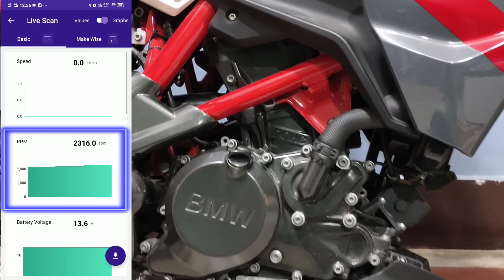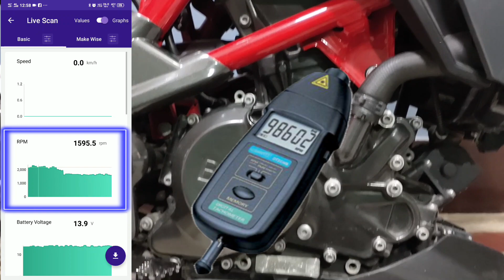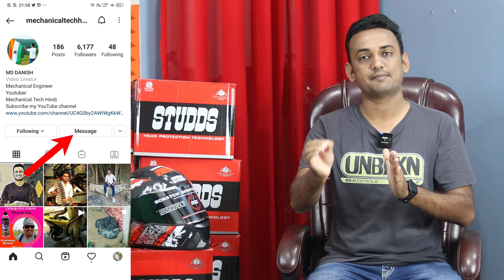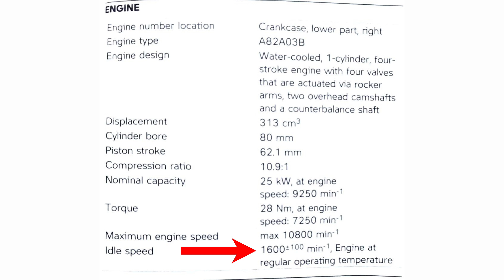Idling RPM Makes A Huge Impact On Bike's Mileage | You Must Know Correct Idling RPM Of Your Bike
Idle speed, sometimes simply called "idle", is the rotational speed an engine runs at when the engine is idling, that is when the engine is uncoupled from the drivetrain.

My Moto Vlogging Gears :

1. My Vlogging Camera (GoPro HERO9 Black)

2. Mic (Kodak M11)

3. Mic (Boya BYM1)

4. Go Pro Accessories (61 in 1 Action Camera Accessories Kit)

5. Helmet (Steelbird SBA-1)

6. Helmet (Studds)

7. SanDisk Extreme uSD Memory Card

8 . GoPro Hero 9 Media Mod

9. Riding Gloves 1

10. Riding Gloves 2

11. Riding Face Mask

My Studio Gears :

1. My Camera (Canon 200D)

2. Tripod (Digitek)

3. Mic (Boya BY M1)

4. Studio Light